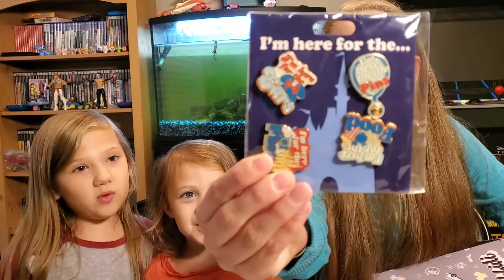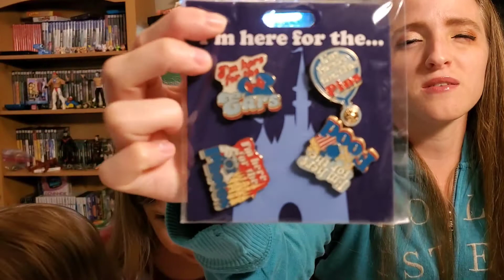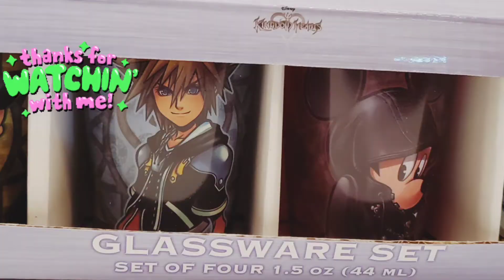July 2021 BIBBIDI UNBOXING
what a fun july 2021 bibbidi unboxing! just when you dont think it can et any better this company really try's their best to make your monthly box so special.  im excited for whats inside and yet again more excited for next months already.

if your unfamiar with bibbidi subscription, its a monthly based sub box you can get each month. You can request to get a 1x box if that's something your into or your just unsure. But I assure you this is the sub box comapny your looking for. they offer many boxes at different price points for each budget. They offer Disney themed boxes, star wars galaxy boxes, harry potter boxes. they are based in the usa and ship nation wide.  they try their best to make each box special to each subscriber and i  think its worth it. you get a Wishlist and a preference sheet you can update at any time.  its very helpful in what your seeking and wanting to avoid. they are very helpful and go out of their way to ensure a happy customer. I've been with bibbidi since April 2021 if this year. I got my 1st box in April and still get it each month. bibbidi is so great my husband and my 2 kiddos want their own boxes. something for everybody. if you enjoyed my video thanks for watching and don't forget to hit that like button and give a friendly comment and hitting that subscribe button really helps make my goal a reality and helps me make more content for you all. Thanks for stopping by. Down below is about my channel and what you'll find. :) stay magical

        If your new to my channel welcome and thanks for stopping by. ( don't forget to subscribe) 😁 If you love Disney or anything under the Disney umbrella so yes that does include Star Wars and marvel!

Below are the things you will find on my channel:

Doing shop with me videos at various places

Figure opening/reviews

Mystery bag openings

Subscription boxes (currently only doing Bibbidi, more  boxes coming soon)

Enjoy doing hauls of different items I get

My upload schedule is:
Monday, Wednesday, Fridays
There are occasional time I upload a few time more in a week depending on the content for that week.

Here are a few recent videos I've done if your interested, ENJOY 😉😁

Full Disney doorables series 6 opening! (its 50 minutes but so much fun you wont regret it!)